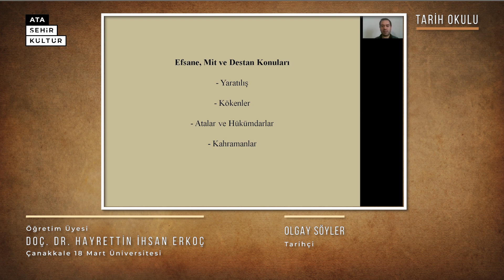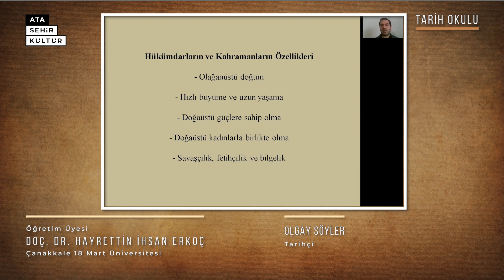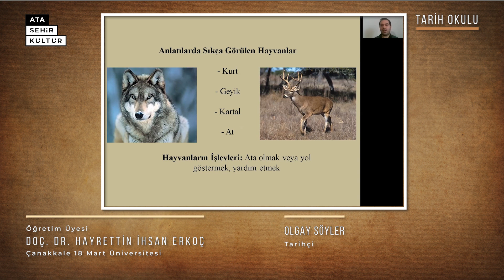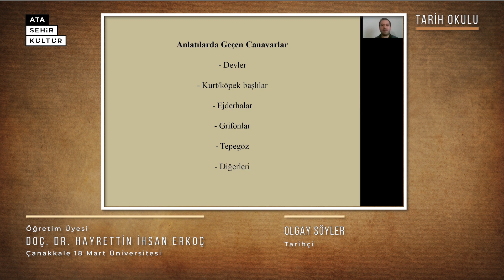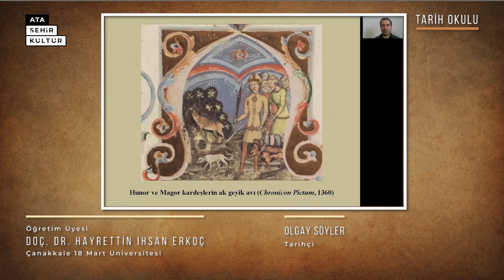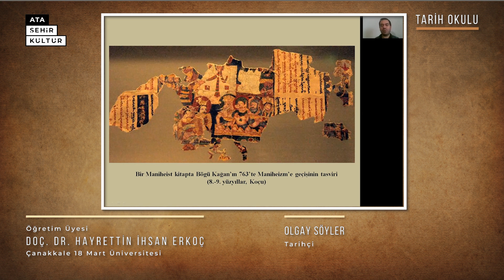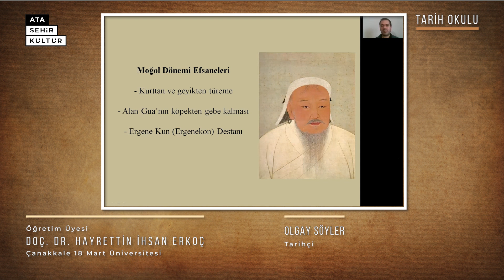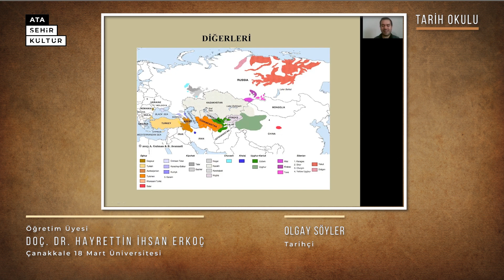Tarih Okulu - Erken Dönem Türk Mitolojisi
Tarih Okulu'nda bu ay akademisyen Doç. Dr. Hayrettin İhsan Erkoç, tarihçi Olgay Söyler'in konuğu oluyor. Erken Dönem Türk Mitolojisi üzerine bu sohbette destanlar, efsaneler, Türk Mitolojisi açısından önemli hayvanlar gibi konulara değiniliyor. Keyifli seyirler dileriz.

Bu yayını 19 şubat 2021 cuma günü saat 10.30 'da adresinden ve yine 19 şubat 2021 cuma günü saat 11.00'de Ataşehir Kültür Spotify hesabından dinleyebilirsiniz.